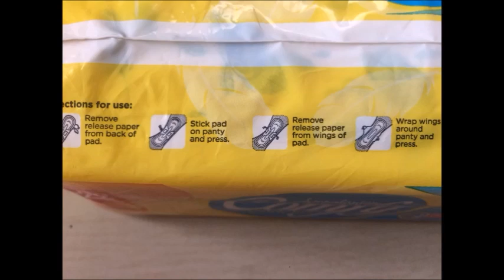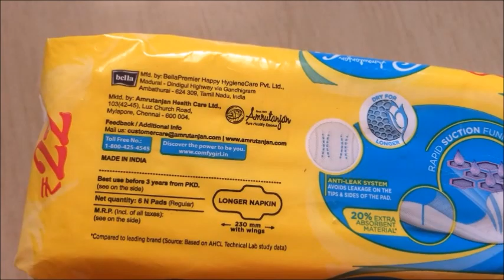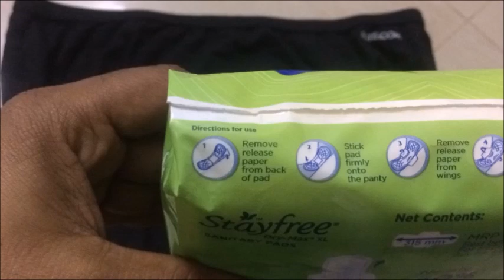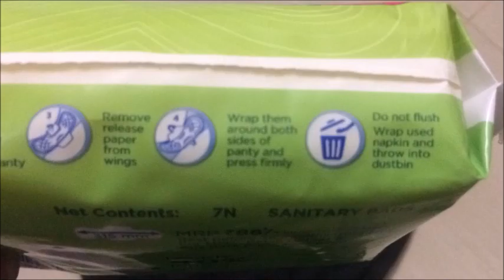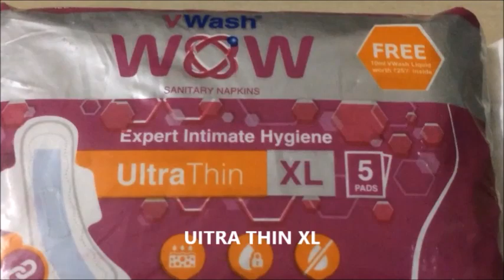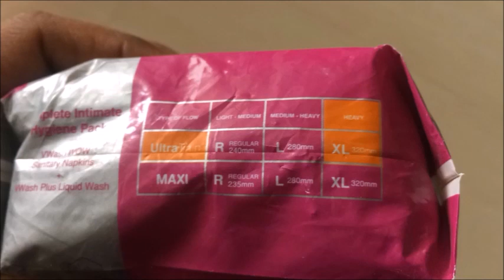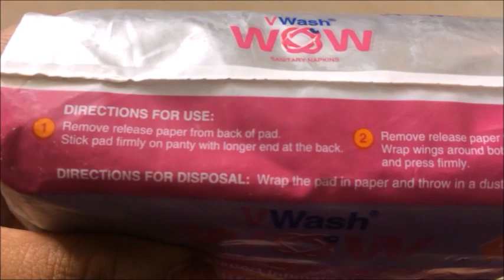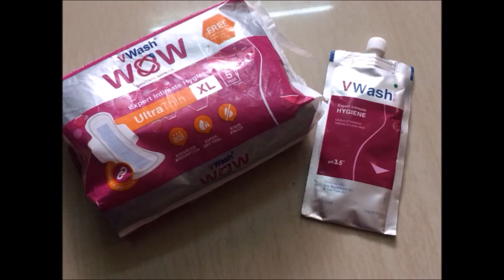SANITARY PADS//SANITARY NAPKINS